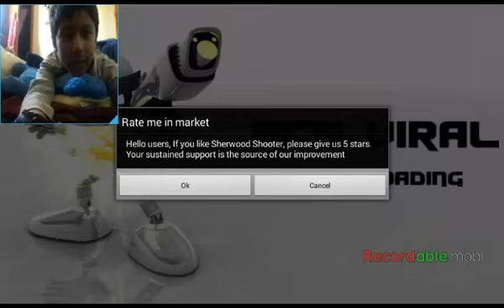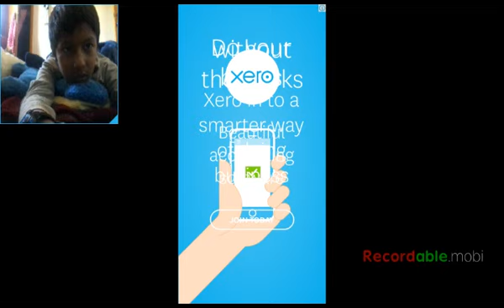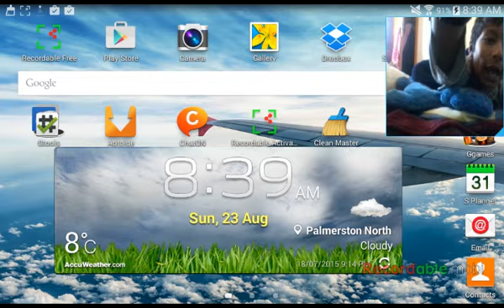Apple sherwood not😈😣😣